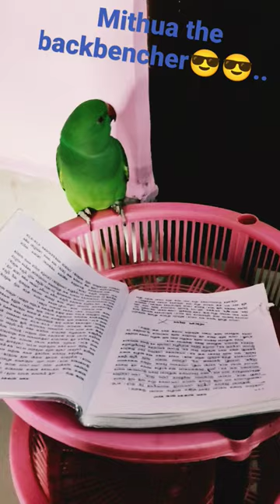Mithua the backbencher😎😎😎.